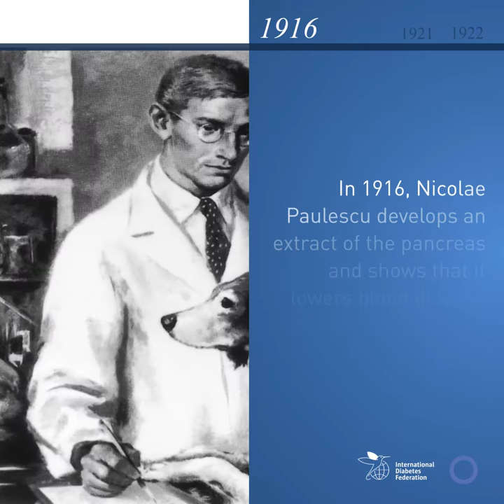Access to insulin is a right not a privilege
Insulin is a life-saving medicine for people with diabetes that was first used on January 11, 1922. Today, nearly 100 years later, many people with diabetes around the world still struggle to access it.

Join the International Diabetes Federation (IDF) in requesting multistakeholder action to ensure insulin4all by insulin100, as we countdown to the centenary of the discovery of this life-saving drug.